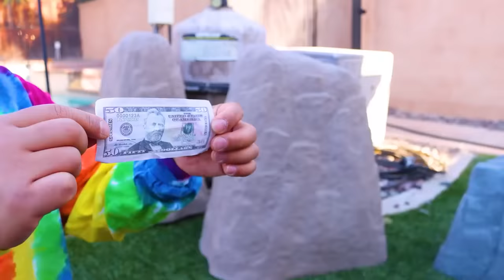Jannie and Andrew Pretend Play Kids Makeup Kit Toys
Jannie and Andrew pretend play with their new makeup kit toys and table! Jannie and Andrew work really hard to try to get Jannie a new makeup set to play with.